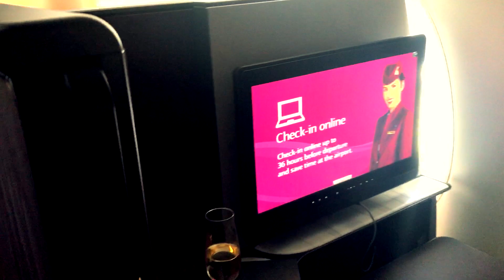The Maldives 🇲🇻 Ukulhas || May 2019 || New Moon Village || Sharks || Manta Rays || Whale Shark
00:00 Qatar Airways Business Class Q-Suite
00:53 Velana International Airport
01:20 Speed Boat Transfer Ukhulas
01:48 New Moon Village Hotel
02:29 Bikini Beach
03:20 Snorkeling
05:20 Spear Fishing
05:54 Swimming With Nurse Sharks
07:30 Deep Sea Snorkelling
09:16 Manta Rays
09:42 Snorkelling
11:46 Whale Shark
12:38 Last Day Beach Photographs

The Maldives May 2019
My brother and I embarked on a remarkable adventure in the Maldives. I booked a small hotel inn called The New Moon Village at the island of the Ukulhas. We booked there for 7 nights. He flew up from Johannesburg Or Tambo Airport to meet me in Doha in which we both boarded the same flight to the Maldives.

We flew on Qatar Airways A350-900. I was upgraded to business class and I enjoyed the comfortable Q-Suite. I had a full reclined seat, delicious meals and good drinks served all night. I was also entertained by the movies they plane had to offer.

We landed at the airport and unfortunately the airport had no air conditioner so we were forced to wait for 5 hours for the speed boat to take us to the Ukulhas Island. The journey was about 2 hours but it was a breathtaking view of the ocean.

The hotel was clean, it had a double bed, air conditioner, free WiFi and a private bathroom with a shower. We booked a full board so we had a good breakfast, lunch and dinner. The main beach was called bikini beach and it was only 2 minutes to walk there. We purchased snacks and drinks from the local store and they accepted credit card payment.

We enjoyed all our 7 days on the beach. It was clean and the hotels had set up umbrellas so guests could be in the shade. We snorkeled around the reef and we saw a variety of marine life such as parrot fish, black tip reef sharks and sting rays. I even saw the locals spear fishing and they caught a fish for a meal.

In the evening the nurse sharks swam close to the harbor. They don’t attack people but they can give a very nasty bite if you are not careful so we swam around them. They were incredible to see and they suck on their prey. Their teeth can break a clan in two. We even saw a green turtle swimming near by.

The next day we went deep sea snorkeling where we saw a peacock grouper fish and manta rays. Manta rays are the biggest rays of all. Their tails don’t have a spike for defense so we did not have to worry about them stinging us. They were beautiful to see in the water.

The following day we went to swim with a whale shark. They dive so deep we cruised around the reef for 5 hours until one eventually swam up to the shallow reef where we could swim with it. I managed to get close enough to touch the fish. The whale sharks are very peaceful sharks and only eat plankton. The Maldives was an incredible holiday.